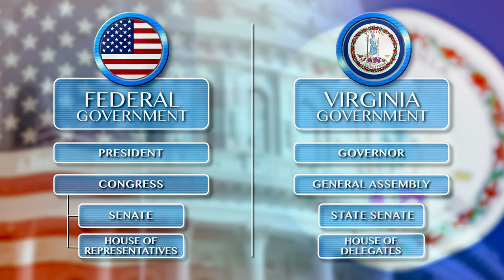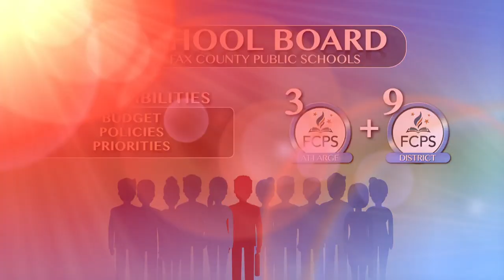Who Represents You in Fairfax County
As a Fairfax County resident in Northern Virginia, many elected officials represent you at the federal, state and local levels of government. Check out some “fast facts” about who represents you in Fairfax County Government